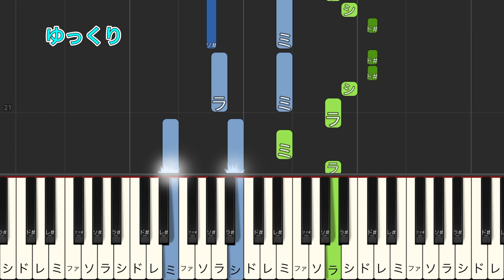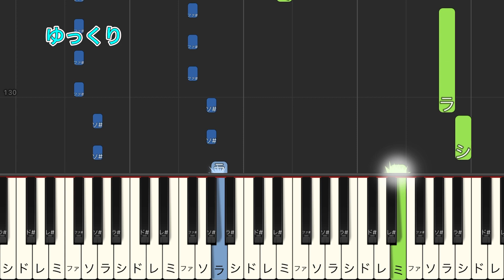初心者でも弾ける『アスノヨゾラ哨戒班』-Orangestar｜ゆっくりで簡単！ドレミ付き！（フルサイズ）【通常スピード+ゆっくり】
【販売楽譜の修正箇所】
＊現在修正箇所はありません。

0:04　通常スピード
3:01　ゆっくり
YouTubeの再生速度変更機能も併用しながらお好みの速さで再生してみてください！

本家BPM：185
この動画のBPM：140

Orangestarさんのアスノヨゾラ哨戒班、以前ワンコーラスのみ採譜していたのですが、アレンジを再考してフルサイズで作り直しました！

【🎼楽譜販売始めました！ / Sheet Music】ストアリンク↓↓↓
【お借りしているBGM】
魔王魂 様
騒音のない世界 様
うっちーぜろ 様
しゃろう 様
【音声】
VOICEVOX:春日部つむぎ